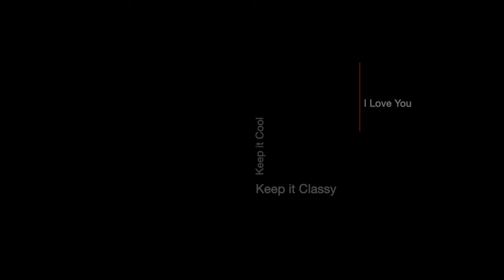3 True Blizzard Horror Stories REACTION